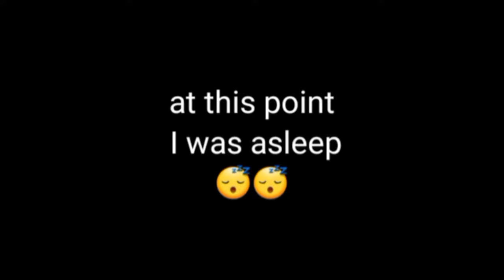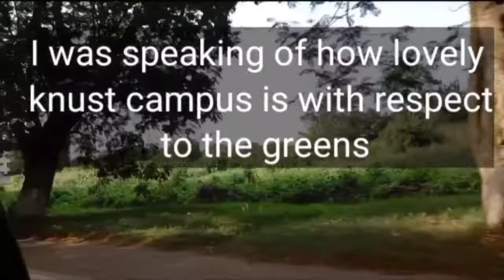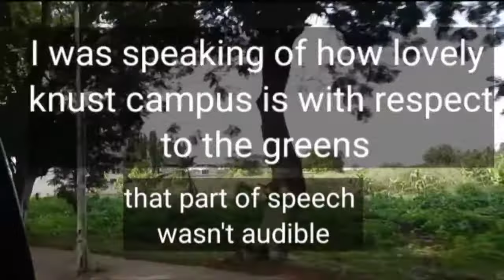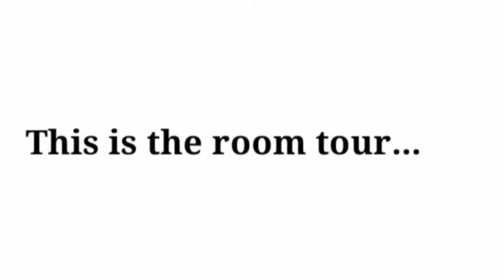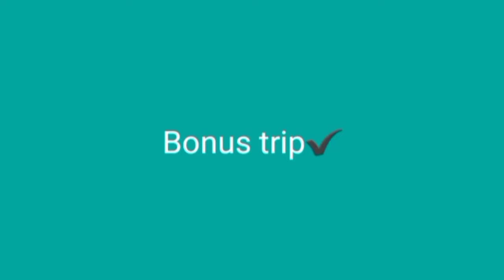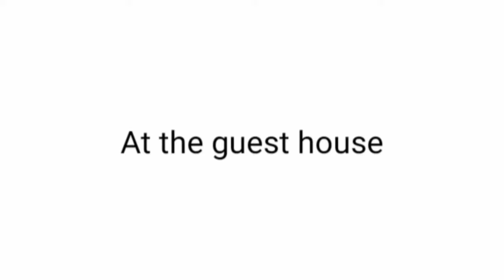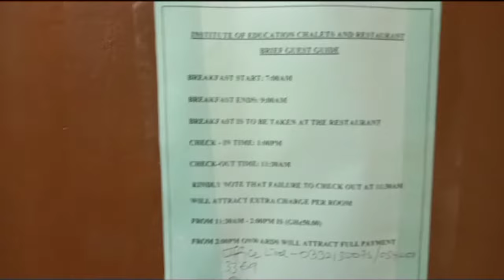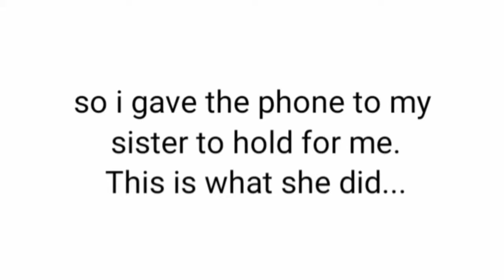College/University Move in vlog Ghana medical school.University of Capecoast /UDS /KNUST /UHAS/legon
3:42 -The part of the video when I got to the university. You can click on it to skip to that part.

Binge Watch Funn Vlogs

Helllooo👋🏾 This is a series of college vlogs I'll be posting. This is a medical school, lifestyle and self love channel

New Viewers💃🏻
If you are new here, Hiii☺☺I'm Thia . If medical school , lifestyle  and self love give you a rush, then you are at the right place💫.

Don't forget to share the video link guys🥺🥺I put in a lot of effort and sharing the video link helps the video reach a larger audience making my work easier .It would mean the world🤗

~Post notification 🛎
Please turn on your post notification 🥺🥺
That way, you'll be notified whenever I post🤗

I LISTEN🦸🏻‍♀️
If there is any video you'd like me to make , leave it in the comment section.
Also if theres anything you'd like me to change or do or incorporate in my videos, type it out in the comment section. Thanks ☺☺🤗